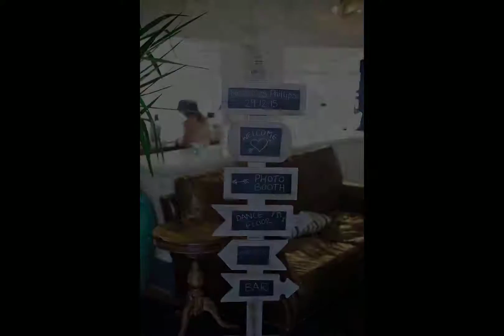Cottesloe Wedding photography | Sarah & Tony's Perth Wedding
Sarah & Tony's wedding ceremony was at Cottesloe civic gardens.

Reception at Indianna Tea House, Cottesloe-Perth WA.

Relaxed, fun yet professional wedding photography by Jasmine Skye.